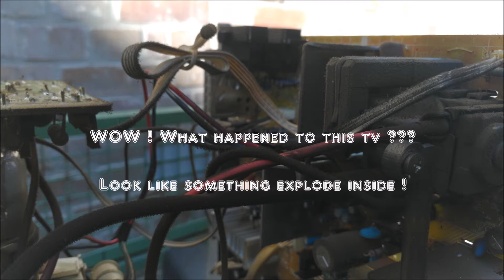Speaker hunting video #3 : Thomson 21DM182T CRT TV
Now its time for the #3 ! And yes , i found abn other Thomson  21DM182T CRT TV . Hope you enjoyes this one !